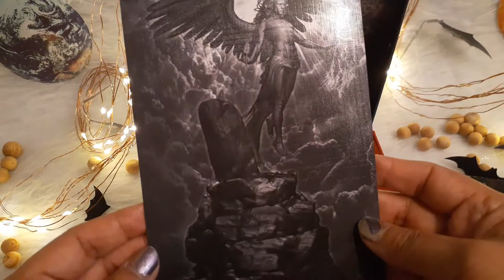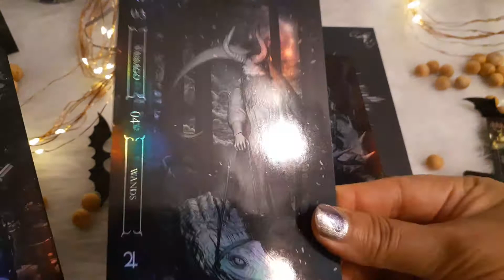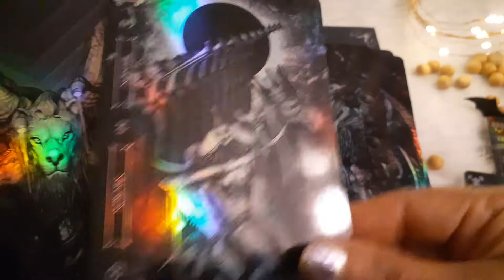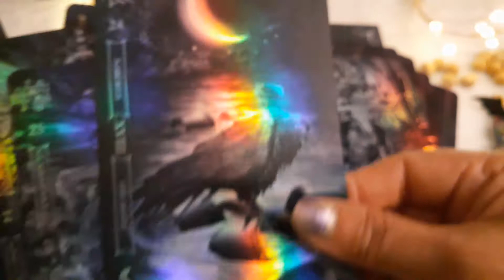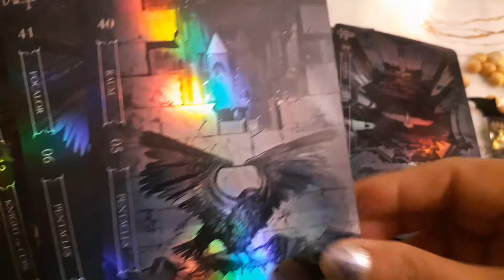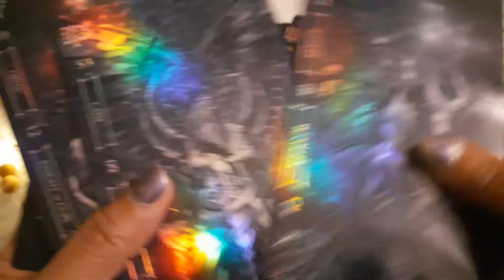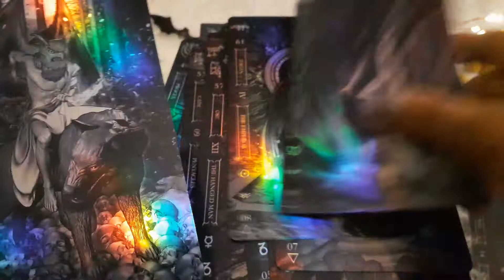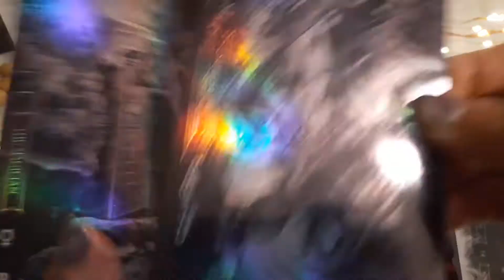Goetia Tarot in darkness -Kickstarter